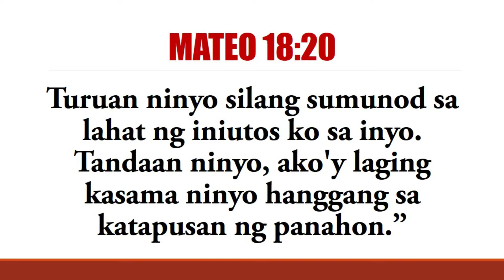BUILT TO DISCIPLE: Go Deeper | Rev. Conrad Malabag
Go deeper in relationship with God and others.
- Rev. Conrad Malabag

Matthew 28:19-20
"Therefore go and make disciples of all nations, baptizing them in the name of the Father and of the Son and of the Holy Spirit, 20 and teaching them to obey everything I have commanded you. And surely I am with you always, to the very end of the age."

Please follow our Facebook Page to stay updated!